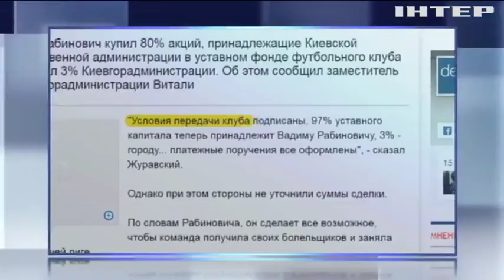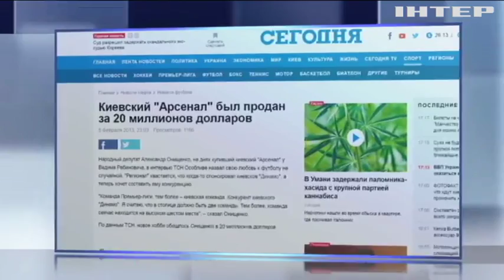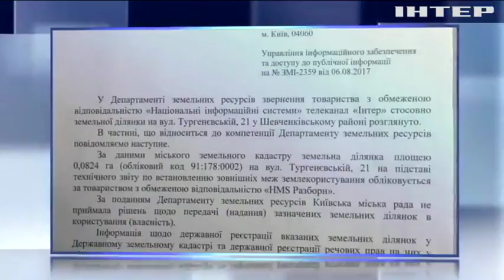Трагедия ФК "Арсенал Киев": как Рабинович обанкротил знаменитый клуб